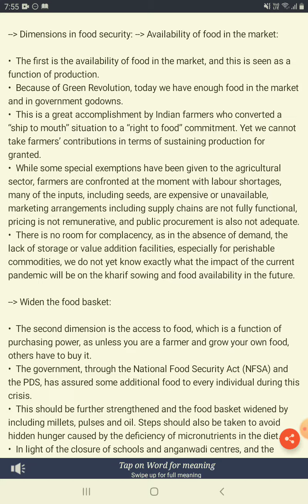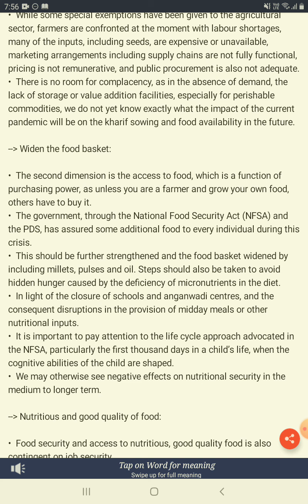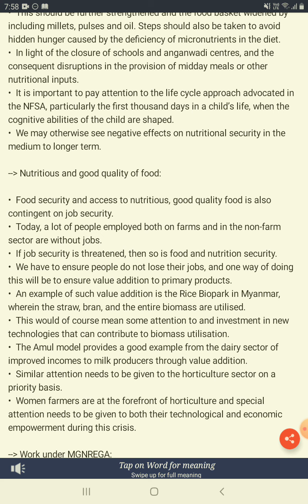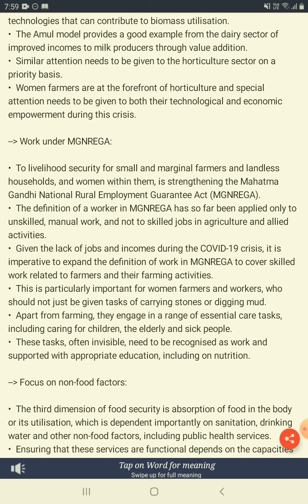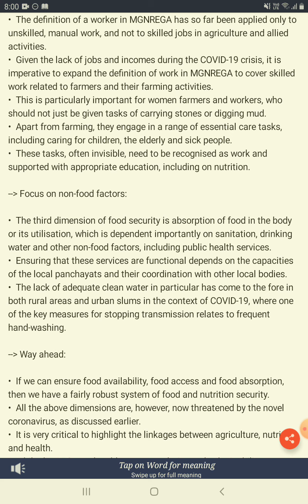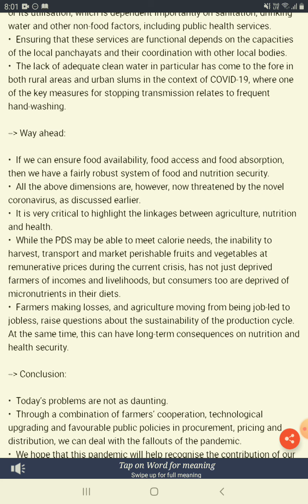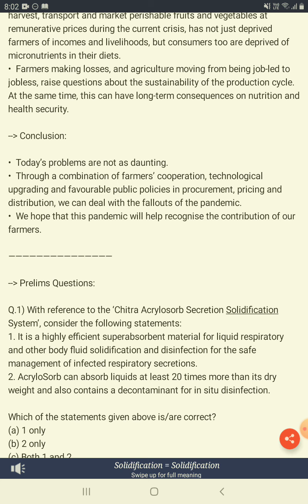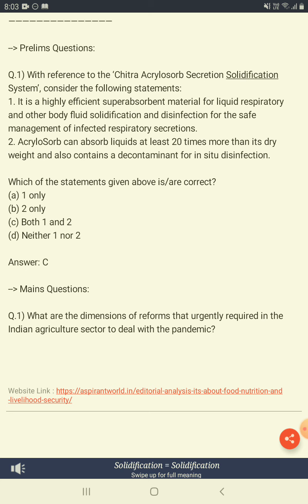Editorial- Its about food, nutrition and livelihood security